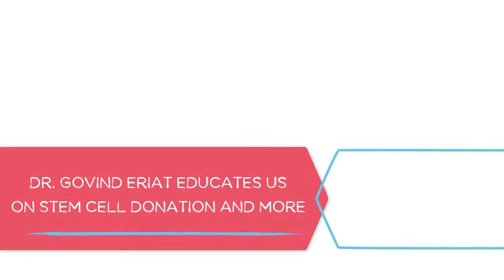The Lifesaver's Channel | In Conversation with Dr. Govind Eriat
Everything that DKMS-BMST does is to further our cause of deleting blood cancer from India. In this episode, we sat down with Dr Govind Eriat, a stem cell transplant physician from Bangalore, India, to shed light on the medical and scientific aspects of stem cell transplant. He also talks about the importance of blood stem cell donation and why we should register as potential blood stem cell donors.